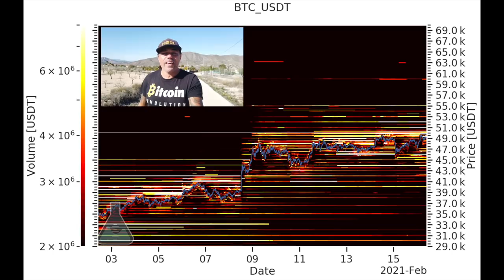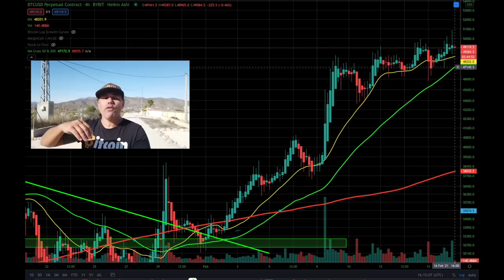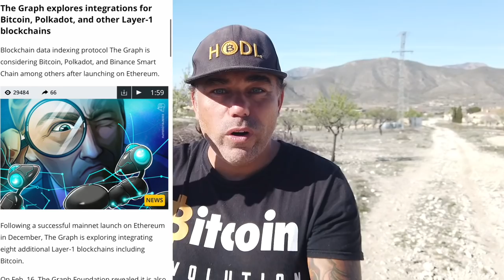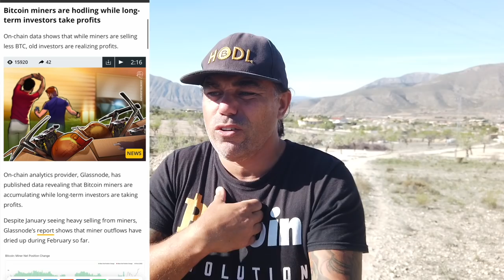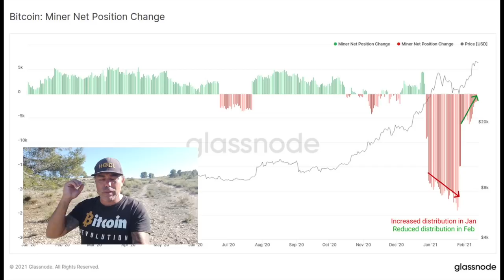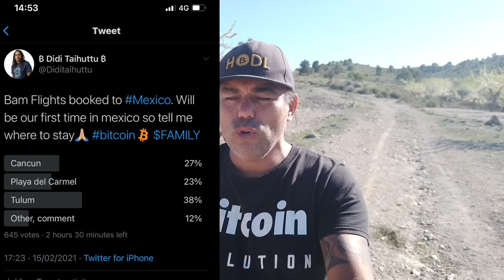YEAHHH!! HAPPY BITCOIN 50K DAY AND THIS IS NEXT!!!! What is the Graph? (upload plan failed 🤣)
In todays video we take a look at the Bitcoin price and much more

⏰ Time Stamps ⏰
0:00 Intro
1:42 The Bitcoin Part Technical Analysis
4:55 Blockchain News part
8:00 Family Part